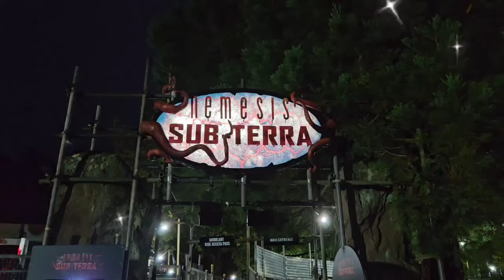Symbolica Efteling POV - ALL THREE TOURS! (2024).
Symbolica - Efteling's immersive trackless dark ride features THREE different ride experiences (or "tours" as they're called) - Hero, Music and Treasure.

The ride features immersive sets, magical special effects and interactive elements all with the sole aim of immersing guests into the imaginative and colourful world of Pardoes and the "Palace of Fantasy"!

Efteling's magical dark ride also features a rather unique pre-show, consistently high standards of detail and one of the best scent pods we have ever experienced!

Ride Symbolica for yourself now in our latest on ride POV and experience ALL three tours for yourself.